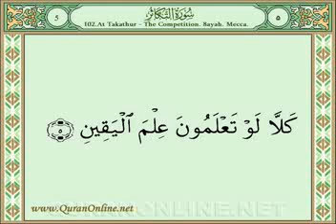Quran Video Streaming on Quranonline net83